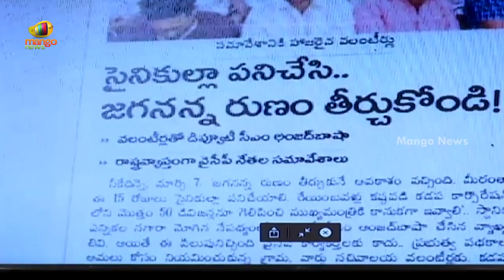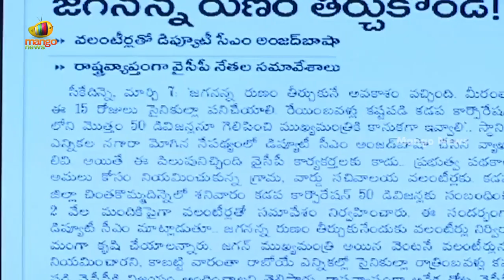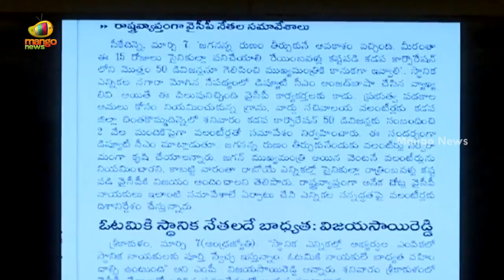Chandrababu Naidu Speaks To Media About AP Local Body Elections | AP Latest News | Mango News